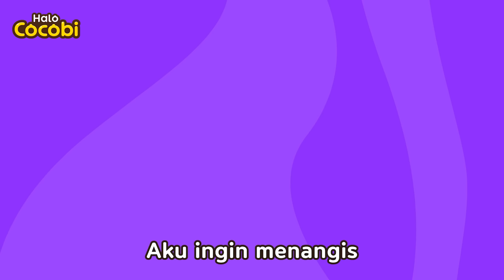Selamat Malam Bayi Dino | Lagu Hewan Untuk Anak | Kids Song | Halo Cocobi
📑Lirik

“Anak-anak, saatnya tidur”
Bayi dino, bayi dino
Selamat malam, selamat malam
Bulan sudah muncul
Bertemu di mimpi
“Wah? Pergi ke mana kamu?”
Bulan sudah muncul
Bertemu di mimpi
“Wah? Sembunyi dimana kamu?”
Bulan sudah muncul
Bertemu di mimpi
Bayi dino pink
Bayi dino kuning
Bayi dino hijau
Bayi dino biru
“Satu, dua, tiga, empat”
“Mereka semua tertidur”

Video Edukasi Untuk Anak, Lagu Keluarga, Lucu, Senang,
Bayi Sajak, Kanak Kanak, Cerita & Lagu Anak,
Cocobi Bahasa Indonesia, Children, Toddlers, Baby,
Nursery Rhymes & Songs for Kids,
Cocobi Cartoons & Videos for Preschoolers